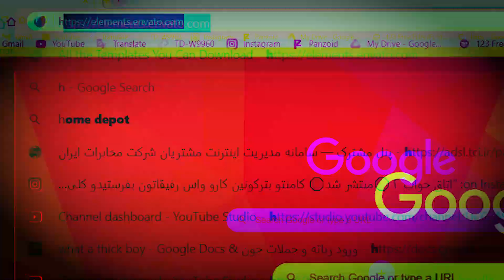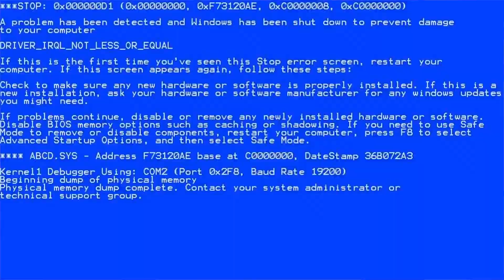😱ممنوع شدن دست زدن به ربات در صدا و سیما 😈 |IRANIAN NATIONAL TELEVISION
میخواین بدونید چه حقایق کثیفی از  تجاوز به ربات در صدا و سیما بر ملا شده؟😈💦
می خواین بدونید که دلیل این دستمالی به ربات بی جنسیت چیه؟
پس این ویدیو طنز ایرانی ساخت داخل توسط تیم مجرب کمدی ایران پرودی رو کامل ببینید😹

😱 تجاوز جنسی به ربات در صدا و سیما 😈 |IRANIAN NATIONAL TELEVISION
ویدیو رو شیر کنید🙏🏻
ما رو به دوستانتون معرفی کنید 👍❤️

ادیتور
محمد

ویدیو ها در آپارات آپلود نمی شوند
📱شبکه های اجتماعیمون👇
میتونید سوژه های خودتون رو برامون ارسال کنید
تلگرام